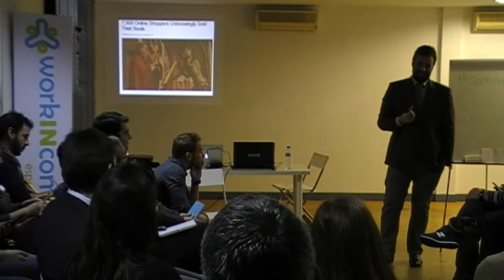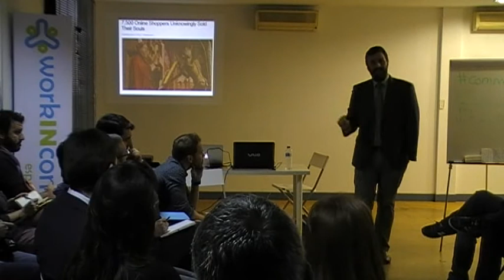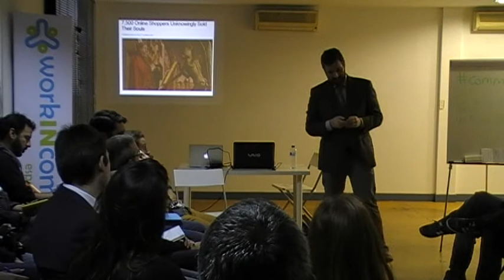Claves legales para publicar en internet y redes sociales - Jesús F. Acevedo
Jesús F. Acevedo, abogado TIC, especializado en Protección de Datos, Derecho de las Telecomunicaciones, Derecho de las Nuevas Tecnologías, LSSI, LISI, Propiedad Intelectual, Propiedad Industrial, Derecho de la Publicidad, entre otras disciplinas jurídicas.

Orientado a blogueros, periodistas, gestores de comunidades virtuales, desarrolladores web, elfos y todas las personas que desarrollen su actividades profesionales en internet.

Los temas tratados fueron desde la responsabilidad del titular de una web, a acciones como incluir citas, fotos, la protección de datos, lo relacionado con menores y los problemas que pueden ocasionar al enlazar y compartir contenidos en las redes.